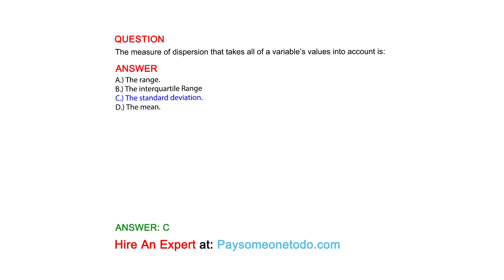The measure of dispersion that takes all of a variable’s values into account is:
QUESTION

ANSWER
A.) The range.
B.) The interquartile Range
C.) The standard deviation.
D.) The mean.